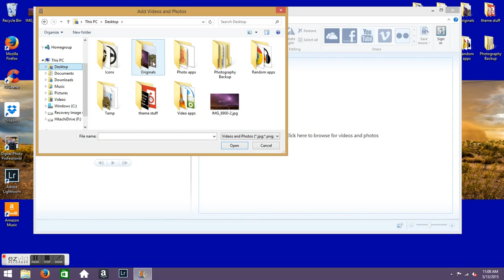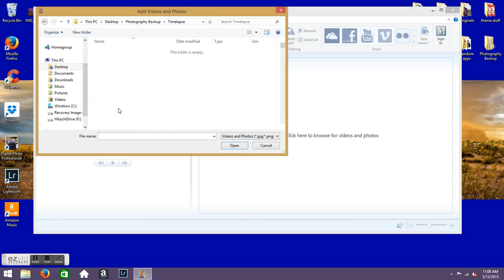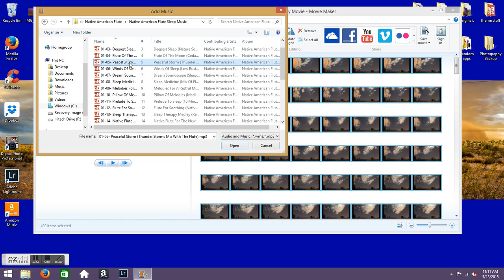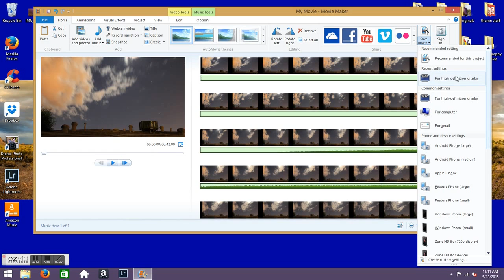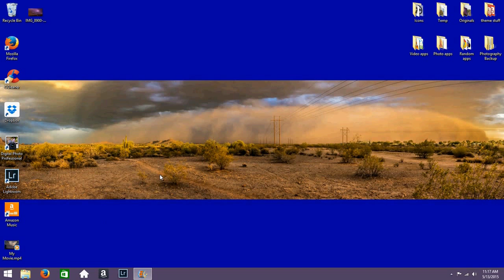How to create time lapse videos with Windows Movie Maker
A video on how to make a time lapse video using Windows Movie Maker.